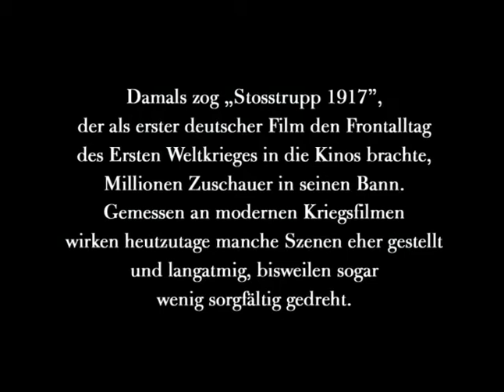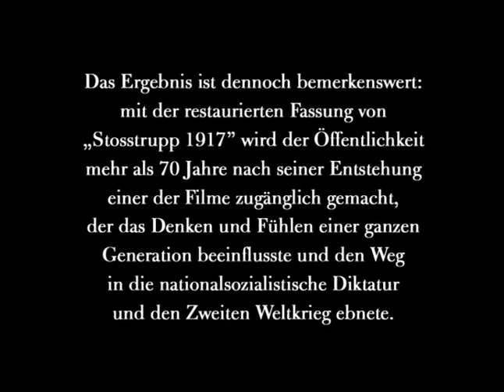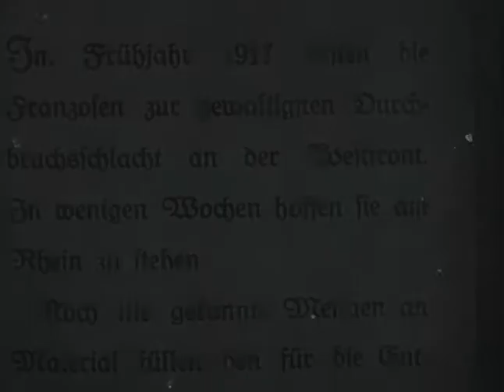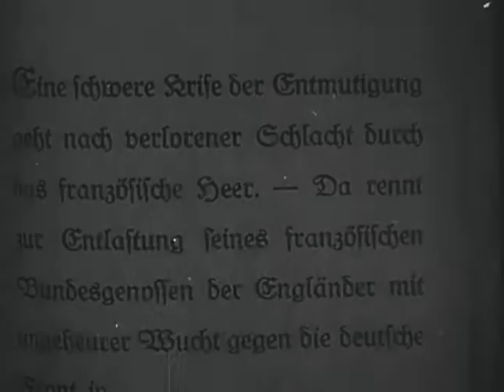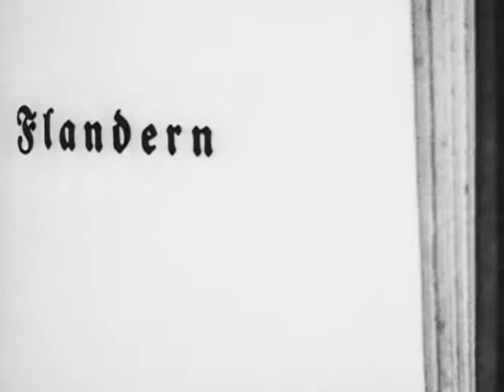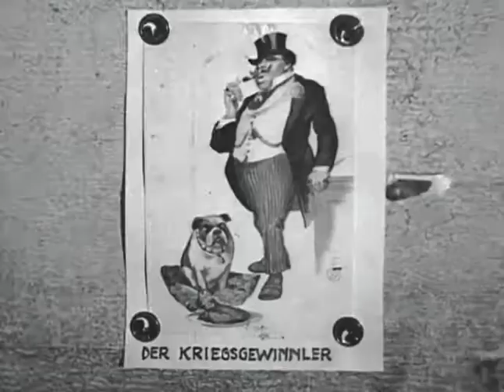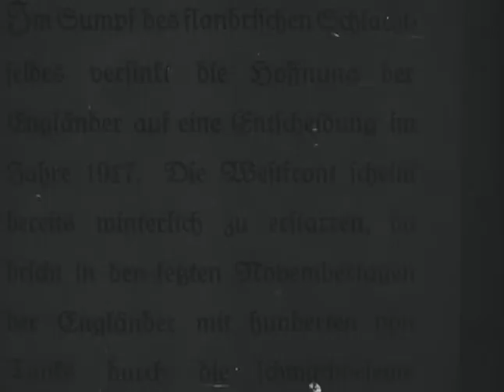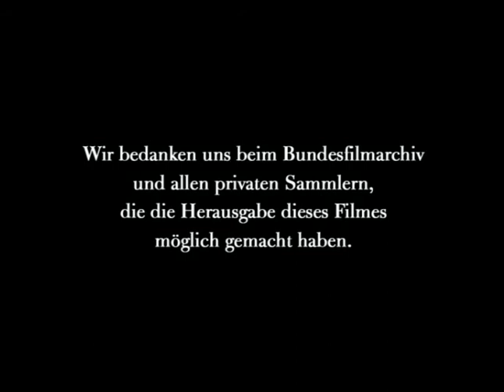Stosstrupp 1917 1934 film GOOD QUALITY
"Der Film Stoßtrupp 1917 ist ein NS-Propagandafilm aus dem Jahr 1934 nach dem Roman Der Glaube an Deutschland von Hans Zöberlein.

Der Film zeigt den Alltag deutscher Soldaten des Ersten Weltkriegs an der Front und in den Gräben an der Westfront. Er war zu seiner Zeit ein großer Kassenerfolg mit Millionen Zuschauern. Die Originalrollen und das Filmmaterial galten lange als verschollen. Schließlich wurde der Film rekonstruiert. Mit Hilfe des Bundesfilmarchivs und privater Sammler wurde eine vollständige Bild- und Tonfassung zusammengestellt. Für eine deutsche DVD-Fassung der Polar Film wurde diese wiederum um eine halbe Stunde gekürzt. Dabei wurden völkische und nationalsozialistische Passagen entfernt, wie ein Vergleich mit einer in den USA vertriebenen 107-minütigen Fassung zeigt."

"Shock Troop (German title:Stoßtrupp 1917) is a 1934 German war film directed by Hans Zöberlein and starring Ludwig Schmid-Wildy, Beppo Brem and Max Zankl.[1] It shows German soldiers fighting in the trenches during the First World War. It was based on the novel "Der Glaube an Deutschland by Hans Zöberlein.""